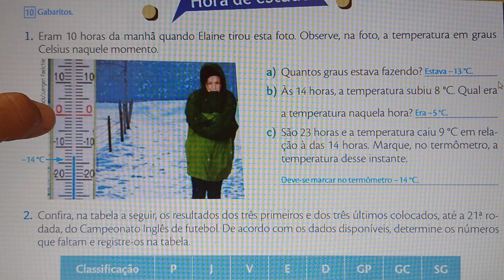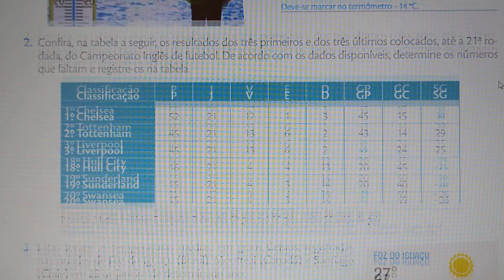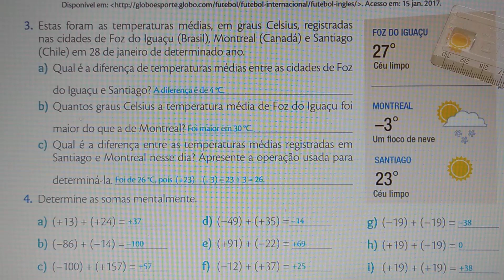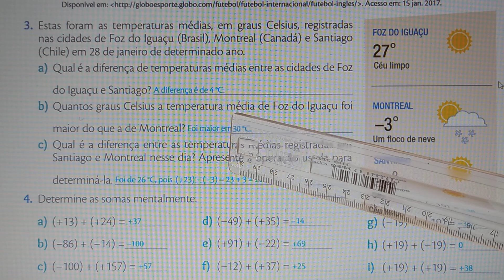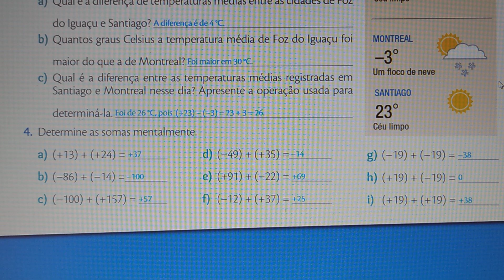7° Ano, Colégio ULBRA de Aplicação, correção das atividades do dia 25/03/2020.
Problemas envolvendo adição e Subtração de Números Inteiros. Calculando na QUARENTENA. 😍😍😍